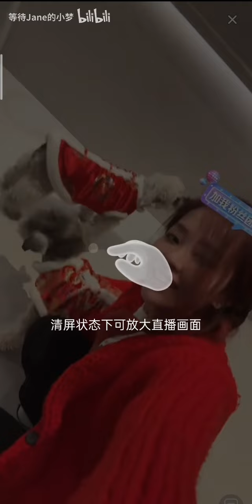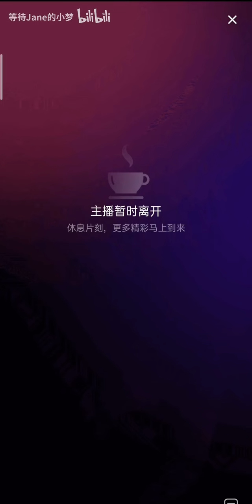張靚穎抖音直播做年夜飯 (完整版)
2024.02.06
張靚穎抖音直播